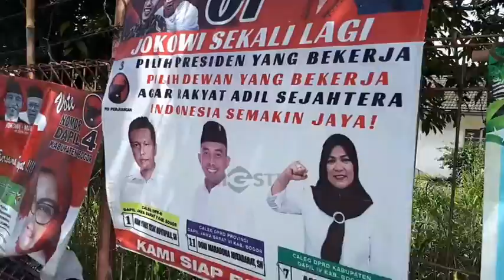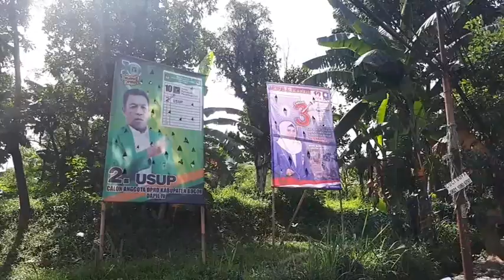ALAT PERAGA KAMPANYE MARAK TERPASANG DI JALANAN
CHANNEL
32 UHF

ALAMAT
Gedung MGSTV

Sukabumi
Radio Megaswara
Jln Aminta Azmali No. 1
Kota Sukabumi